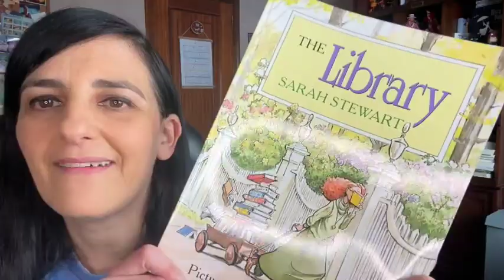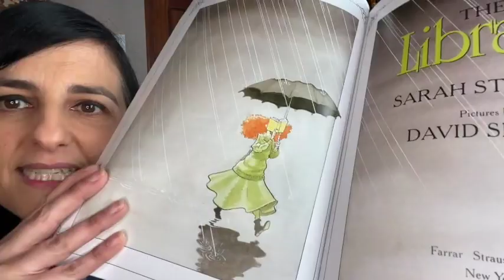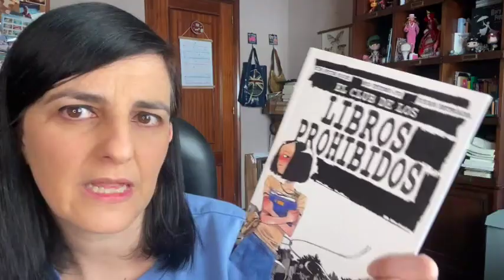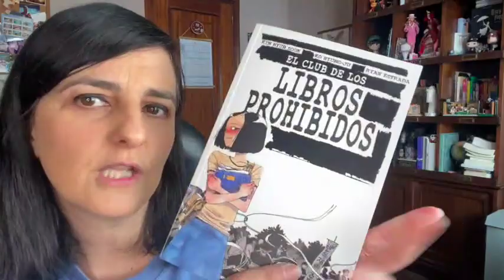WRAP UP ABRIL 2022 II LIBROS SOBRE LIBROS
La biblioteca secreta
La niña que salvó los libros
Signatura 400
The library
El ladrón de libros
El club de los libros prohibidos
Misery
El maestro y Margarita
Manifiesto por la lectura
Una larga lealtad
El desorden de los libros